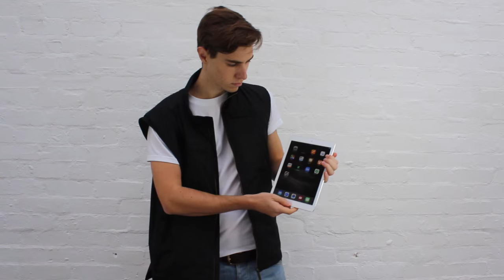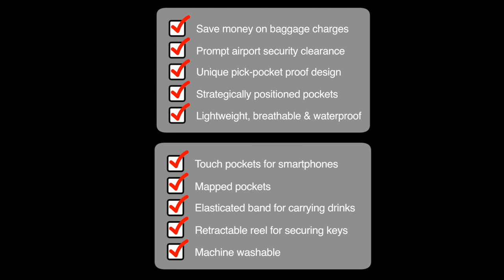AyeGear V26 - Travel Vest with 26 Pockets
- How to avoid rip off airline fees (excess luggage/baggage)
- Carry everything with you when flying, make airport travel a breeze
- Clear security in no time, all items loaded in jacket
- Dedicated gadget pockets; iPad, tablet, blackberry, surface pro 4
- Use your smartphone (iPhone, HTC, Samsung, Windows) from within the Travel Vest